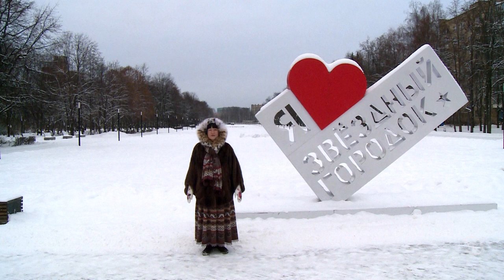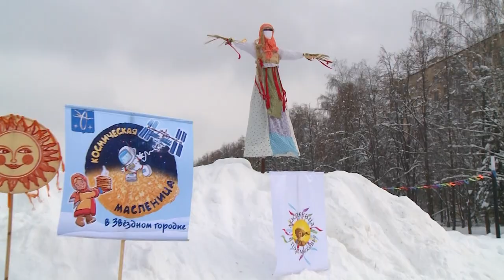Конкурс «Мастера гостеприимства 2020-2021». Людмила Котлова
Приглашаю посетить самый гостеприимный, несмотря на свою закрытость для свободного посещения, уголок России, подмосковный Звёздный городок.
Благодарю за видеосъемку и монтаж ролика В. Котлова, съёмку с квадрокоптера  В. Коротких, за содействие сотрудника музея ЦПК им. Ю.А.Гагарина Н.Н.Таланову и культорганизатора МБУК "Дом космонавтов" О.Лазутину.